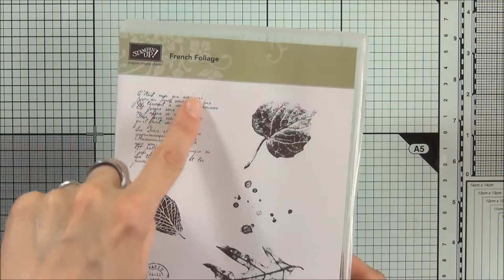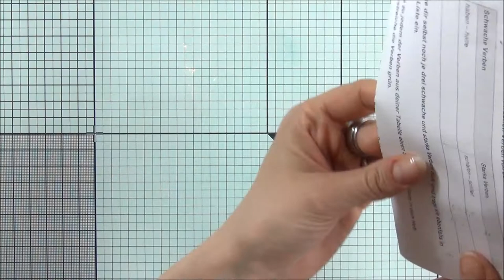8 Embossing Techniken | Emboss Resist Hintergrund Technik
Zunächst dies: unbezahlte Werbung wegen Markennennung

Hallo zusammen,

in dieser Serie lernt ihr alles über das Embossen. Ich erkläre euch in 8 Videos, verschiedene embossing Techniken, die ich mir über die Jahre angeeignet habe.  Nicht nur Anfänger, auch Profis können hier sicherlich noch etwas mitnehmen.

In diesem Video zeige ich euch eine weitere Emboss-Resist Technik. Hier lernt ihr, wie ihr mit der Emboss-Resist-Technik und einem Hintergrundstempel arbeitet und dabei tolle Effekte erzielen könnt.

Lieben Gruß

Eure Catzi
Die Vögelchen habe ich von einer meiner online card classes
Digital Cutter Files designed by Kerri Bradford